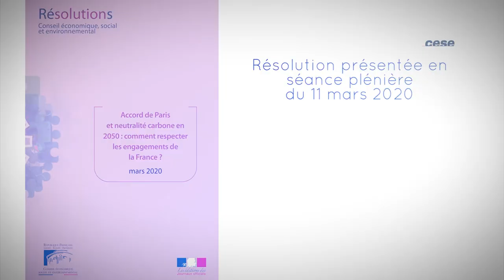Accord de Paris et neutralité carbone en 2050 : comment respecter les engagements de la France ?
Présentation de la résolution Accord de Paris et neutralité carbone en 2050 : comment respecter les engagements de la France ? par Michel Badré et Jean Jouzel, au nom de la section de l'environnement.

Le Haut conseil pour le climat (HCC), institution indépendante récemment mise en place par le Gouvernement pour renforcer les politiques climatiques de la France et en évaluer la cohérence, a publié en juin 2019 son premier rapport annuel « Agir en cohérence avec les ambitions ». Il porte sur le respect de la trajectoire de baisse des émissions de GES.

Conformément au décret de création du HCC, le Gouvernement a indiqué, dans un rapport du 10 janvier 2020, au Parlement et au CESE, les suites qu'il entend donner au rapport du HCC.
Le CESE analyse dans sa résolution la réponse du gouvernement au rapport du HCC.
La « neutralité carbone en 2050 » est l'objectif principal retenu par la France pour sa politique d'atténuation du changement climatique, en application de l'accord de Paris conclu en 2015.
La Stratégie nationale bas-carbone (SNBC) et la Programmation pluriannuelle de l'énergie (PPE) sont les outils de programmation dédiés à la mise en œuvre de cette politique ambitieuse.
La section de l'environnement du CESE, présidée par Anne-Marie Ducroux, a rendu en 2019 des avis sur le sujet :
Climat-énergie : la France doit se donner les moyens. Avis sur les projets de Stratégie nationale bas-carbone et de Programmation pluriannuelle de l’énergie, rapporté par Guillaume Duval et Madeleine Charru ;

Avis du CESE sur l'article 1er du projet de loi relatif à l'énergie, rapporté pour la section de l'environnement par Guillaume Duval et pour la section des activités économiques par Jacques Landriot.